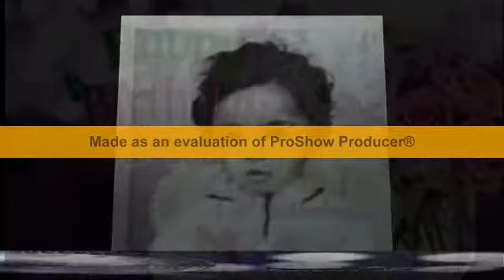Happy Birthday to you Burcin by Georgian Fans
İyiki dogdun Burçin